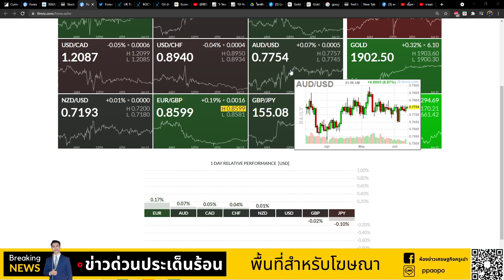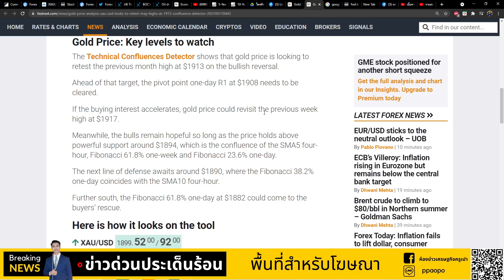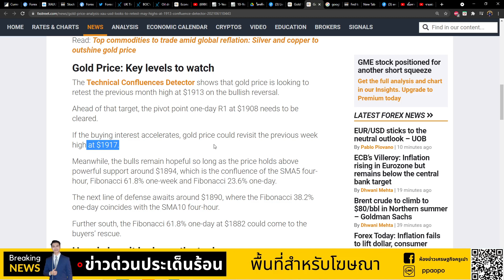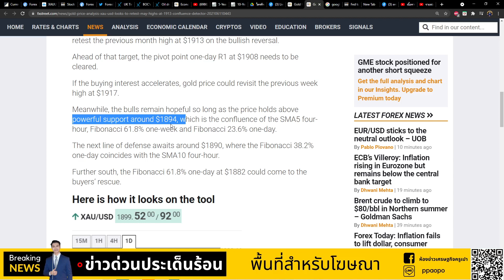📣สำนักข่าวแจ้งกรอบราคาทองคำ 11/6/21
📣สำนักข่าวแจ้งกรอบราคาทองคำแนวรับที่ 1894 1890 และ 1882 ขณะที่แนวต้าน 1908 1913 และ 1917 ตามลำดับ อย่างไรก็ตามนักลงทุนระวังแรงเทขายทำกำไรตามหลักของเทคนิคในวันศุกร์

📍คอร์สเรียนเทรดทองคำระยะสั้นออนไลน์วันที่ 27 มิถุนายน หรือ คอร์สเทรดดัชนีตลาดสหรัฐ US30 US500 US100 แอดไลน์ ID : ppaopo